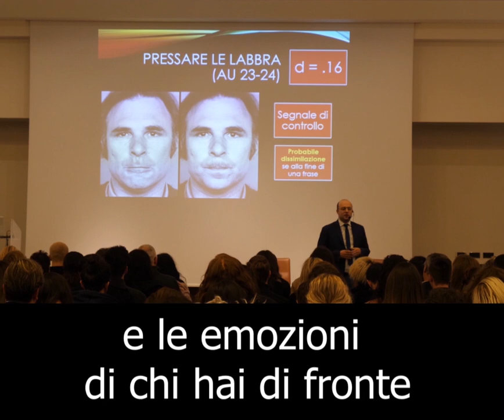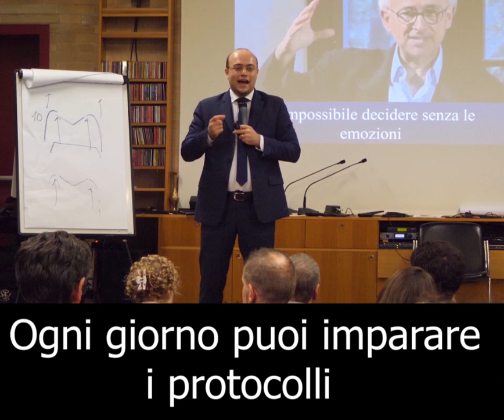Corsi Gratis di Psicologia - Igor Vitale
Puoi scaricare i corsi gratuiti di Psicologia, Psicologia Clinica, Comunicazione Non Verbale, Autoipnosi, Psicologia Criminale e molti altri in questo